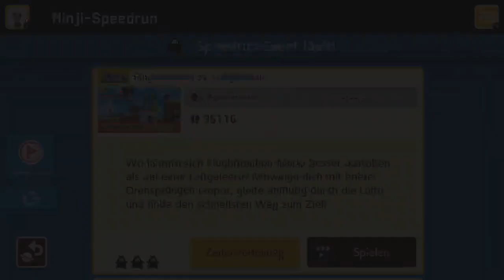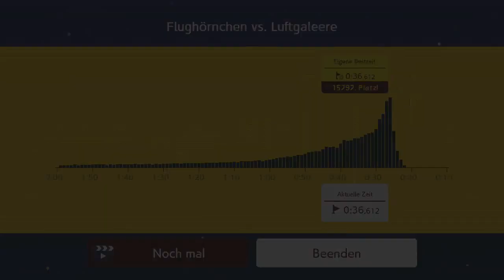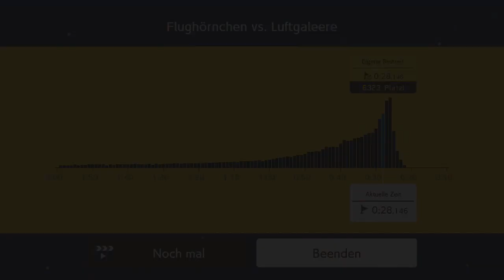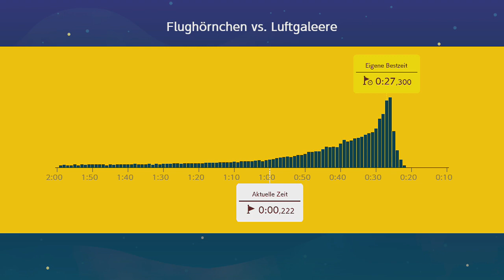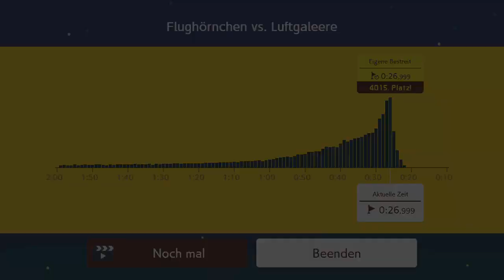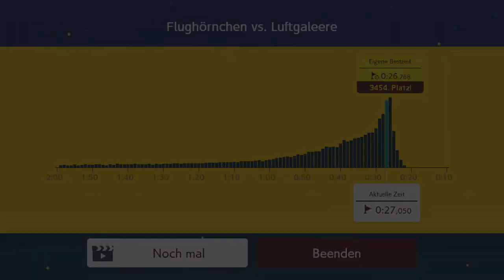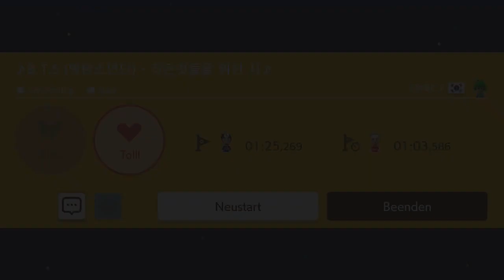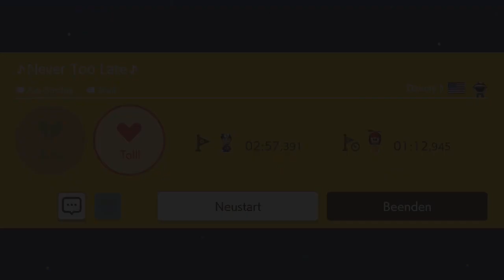[299] Ninji Run und viele Musiklevel || Super Mario Maker 2 (Blind) – Let’s Play